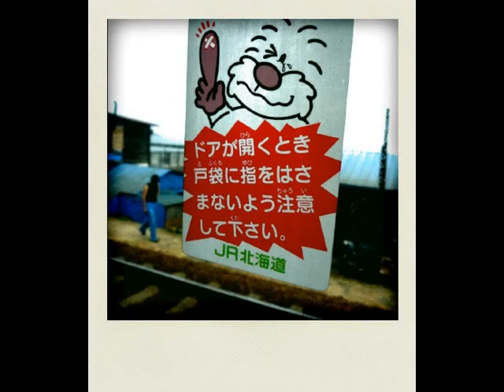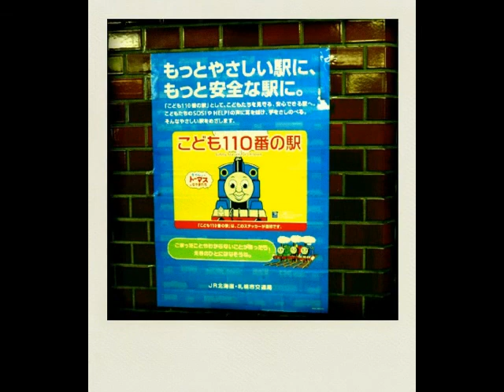BLUE PLANET (Instrumental Excerpt)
BLUE PLANET
Composed, Written, Arranged, Performed & Produced by Alex Lam Kar Wai
Image Slideshow Photoed, Polarized & Produced by Alex Lam Kar Wai
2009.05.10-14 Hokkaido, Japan